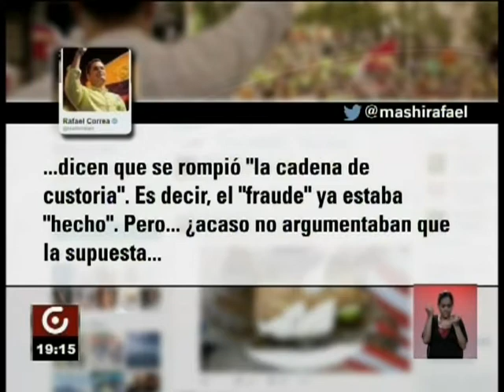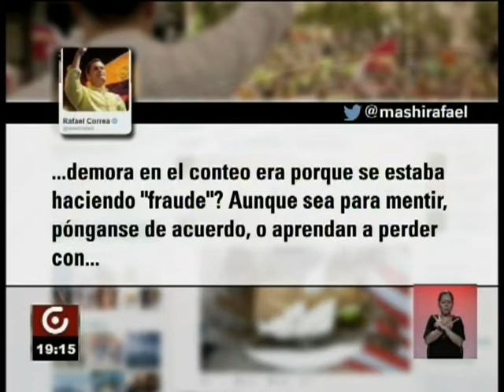TWITTER PRESIDENTE CORREA SOBRE PEDRO DELGADO